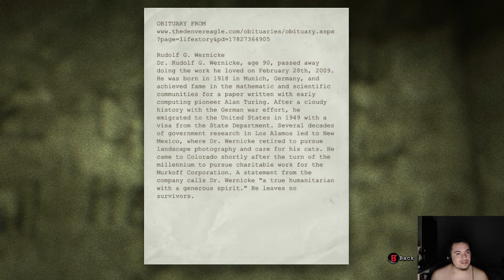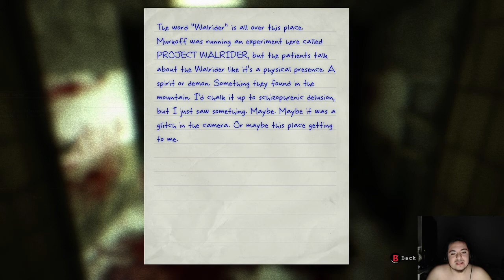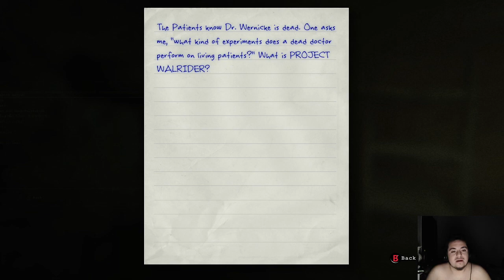Bean plays SCARY game!! OUTLAST walkthrough Pt. 3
Part 3 of our Outlast walkthrough. Wall Rider is becoming more clear as we get into the depths of this place. We're on the search for the way out, but how will we get there??